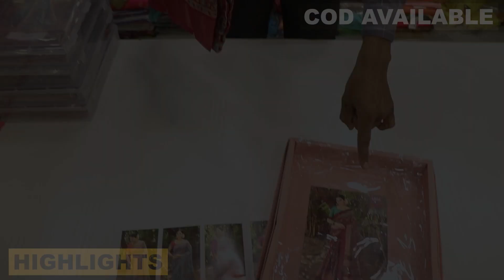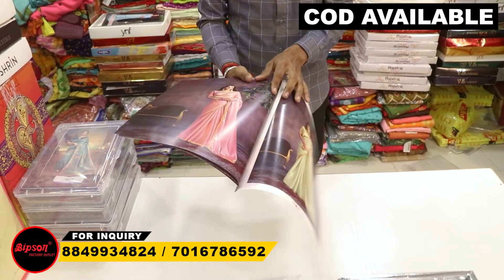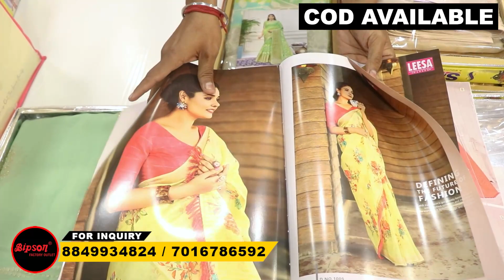New Year Print Saree Designs | Latest Collection 2023 | Business Ideas | Surat Wholesale Bazaar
Bipson Factory Outlet
U-4, Legend Textile Market, Near Ptm, Market Sahara Darwaja,